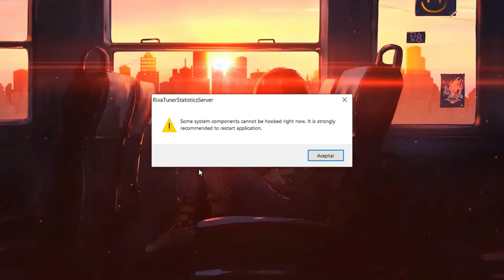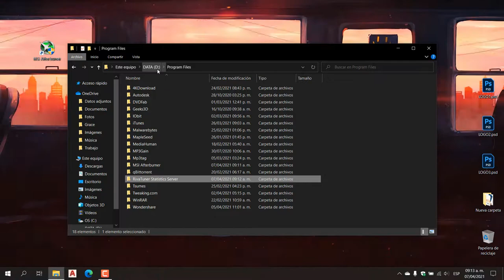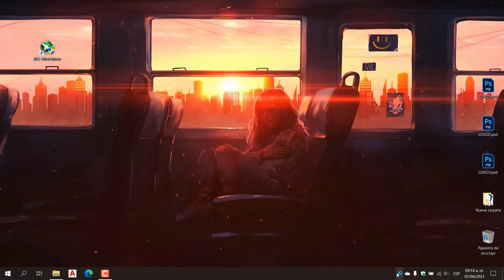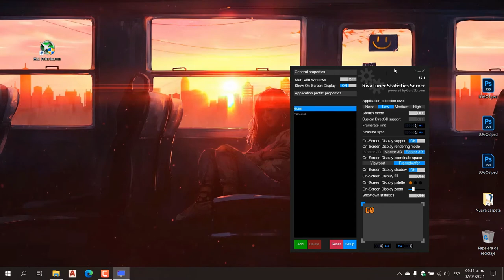RivaTuner Solucion Mensaje Algunos componentes del sistema no se pueden conectar en este momento